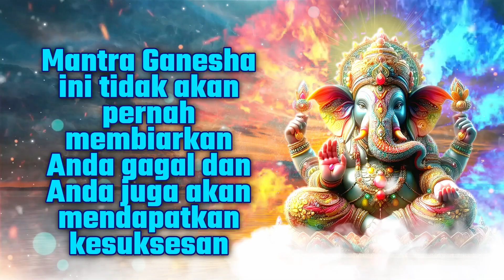Mantra Ganesha ini tidak akan pernah membiarkan Anda gagal dan Anda juga akan mendapatkan kesuksesan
☸ ॐ Lirik Suci ॐ ☸

|| Om Var Varday Vijay Ganpataye Namah: ||

Dengan melantunkan Mantra Ganesha ini, Anda tidak akan pernah gagal dan Anda juga akan sukses dalam segala tugas

Dengan melantunkan mantra ini, para penyembah akan segera mendapatkan hasil yang baik.

● ▬ ☸ Tujuan ganeshmantra ☸ ▬ ●

Menurut kitab suci dalam agama Hindu, Dewa Ganesha, juga dikenal sebagai Ganapati atau Vinayaka, adalah dewa Hindu yang dipuja sebagai penghilang rintangan dan dewa permulaan dan kebijaksanaan. Dewa Ganesha dikatakan telah diberkati dengan kebijaksanaan dan kecerdasan yang agung. , Banyak umat Hindu menganggap Dewa Ganesha sebagai dewa awal yang baru dan penghilang rintangan, dan mereka sering berdoa kepadanya sebelum memulai usaha baru atau sebelum melakukan tugas penting apa pun.

Yang harus Anda lakukan adalah percaya pada Mantra Ganesha dan mengucapkannya dari hati Anda; Ini tidak hanya tidak akan membiarkan Anda gagal tetapi juga memberikan semua yang Anda inginkan.

● ▬ ☸ Pengaruh
1 - Tidak akan pernah membiarkan Anda gagal
2 - Anda akan sukses dalam semua tugas
3 - Segala macam kesenangan
4 - Kekayaan akan pulang
5 - Energi Positif

● ▬ ☸ Nyanyian atau hanya mendengarkan?
Mantra berasal dari India, ini adalah kumpulan suara suci khusus yang menciptakan gema yang berdampak pada energi kita. Jadi tentu saja tidak ada gunanya mendengarkan atau melantunkan mantra, tetapi dengan melantunkan secara mental efeknya akan lebih baik dan keadaan batin yang bahagia akan segera tercapai.
Jumlah pengulangan: Ikuti kursus selama 1 bulan: Agar efektif, bisnis apa pun harus dilakukan secara konsisten dan konsisten selama minimal 1 bulan, maka hasilnya akan membuat Anda takjub! Menurut adat istiadat Hindu, pengulangannya harus kelipatan 9 (seperti biasa - 108 kali akan lebih baik), yang paling penting - dengarkan 3 kali sehari

Mantra berarti kata atau frasa yang berulang-ulang dengan suara yang diyakini dapat menciptakan gelombang energi pikiran positif dengan kekuatan magis, religius & spiritual untuk menyembuhkan. Ilmuwan mengatakan bahwa ketika mantra dilantunkan secara berirama, itu menciptakan efek neuro-linguistik bahkan jika makna mantra tidak diketahui. Kata Mantra berasal dari dua akar bahasa Sansekerta; manas berarti 'pikiran' dan tra berarti 'alat'.

Mantra diucapkan dalam pengulangan untuk membantu menjaga pikiran dan tubuh kita terfokus pada saat itu. Mantra dapat membuat banyak perbedaan, terutama jika Anda kesulitan berkonsentrasi atau berpikir dengan benar. Banyak orang menemukan bahwa menggunakan mantra dapat meningkatkan kesadaran dan meningkatkan konsentrasi. Ketika Anda mengucapkan mantra, pikiran Anda melepaskan energi positif yang mengurangi pikiran negatif atau stres. Mengucapkan mantra adalah praktik kuno yang menenangkan pikiran dan jiwa Anda. Studi ilmiah telah menemukan bahwa melantunkan mantra dapat mengurangi kecemasan dan gejala depresi pada tubuh manusia. Mantra memiliki kekuatan untuk meredakan kecemasan dan menciptakan perasaan gembira. Diyakini bahwa getaran suara yang dihasilkan selama pengucapan mantra merangsang dan menyeimbangkan chakra (pusat energi tubuh). Mengucapkan mantra adalah latihan spiritual yang membantu meningkatkan keterampilan mendengarkan, konsentrasi, dan kesabaran. Mantra menciptakan getaran dalam tubuh, merapikan pikiran Anda dan meningkatkan kemampuan untuk mengabaikan hal-hal negatif. Pengulangan mantra benar-benar melibatkan pikiran, menawarkan sarana untuk lebih dekat dengan keilahian di dalam. Mantra adalah suara atau getaran yang menciptakan efek yang diinginkan, seperti penyembuhan, transformasi, atau kesadaran diri, ke area tertentu dari tubuh dan/atau kehidupan Anda.

Definisi umum mantra mungkin adalah pendekatan terhadap pengalaman stimulasi ilahi, Tapi apa mantra kuat setelah semua? . . Datang dan tahu di saluran kami.

" Mantra Sihir "